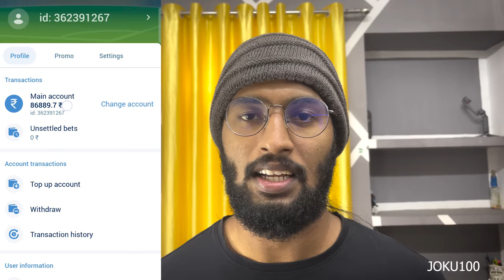സാറിനെന്താ ഭ്രാന്ത് പിടിച്ചോ ...?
Grab your exclusive bonus up to ₹26000 on first deposit using this

Do support Violin 😍 Avengers Assemble at 8:00